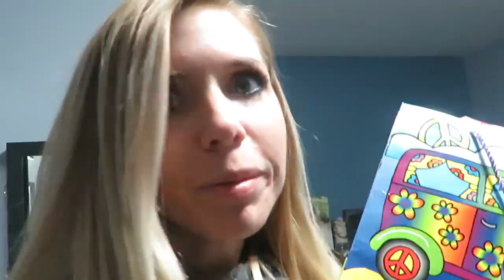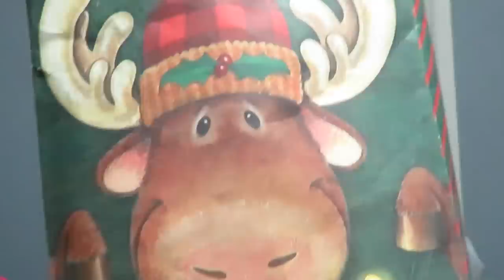NOT WHAT WE EXPECTED BEFORE CHRISTMAS! │12•23•16 DAILY VLOG